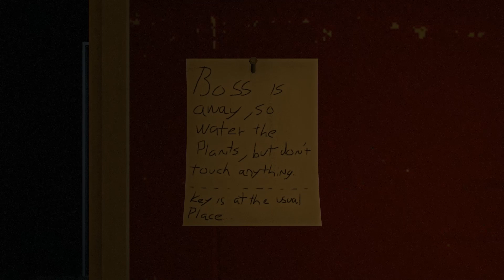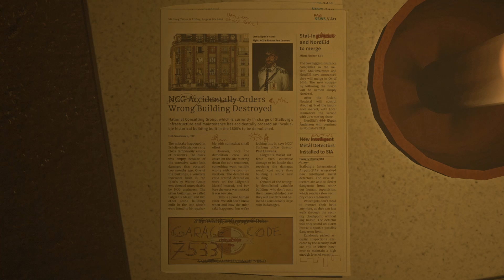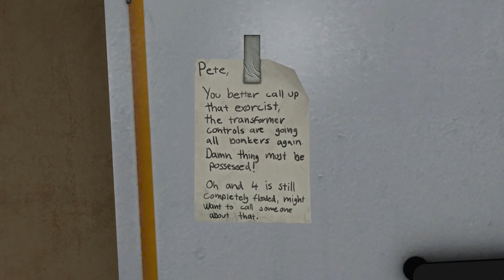SERÁ QUE VAI TER FESTA NO APARTAMENTO - INFRA #39 PT BR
Sobre o Infra:

INFRA coloca você nas botas de um analista estrutural comum - nada mais do que um jockey de mesa designado para pesquisar alguns danos estruturais de rotina. No entanto, sua missão se transforma de uma caminhada mundana para uma luta pela sobrevivência, todas causadas por esquemas profundamente enraizados do passado. Suas ferramentas são simples: a câmera ao redor de seu pescoço e a inteligência para navegar em um labirinto virtual de detritos. Como você conta sua história é sua escolha, você terá o compromisso de terminar seu dever, ou você ignorará tudo além da preservação de sua própria vida?

INFRA é o que gostamos de chamar uma aventura de quebra-cabeça sem armas. Em vez de grandes explosões e armas poderosas, você confiará em sua astúcia para sobreviver a enigmas em um mundo incrivelmente detalhado. À medida que você viaja através da infra-estrutura de uma cidade, você descobrirá que suas ações e observações minuciosas finalmente determinam se outros sobreviverão. Uma sociedade obcecada com a ascensão trouxe um desastre sobre si mesmo e é seu trabalho ajudar a restaurá-lo.